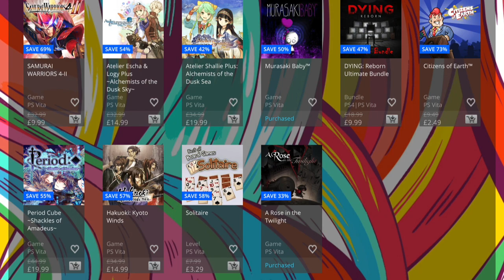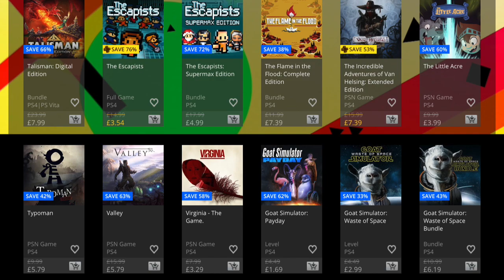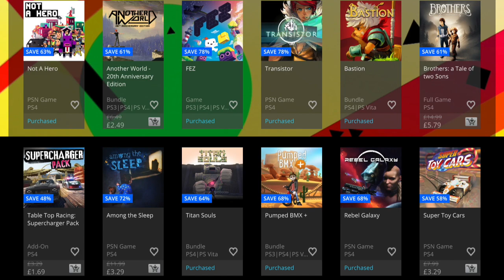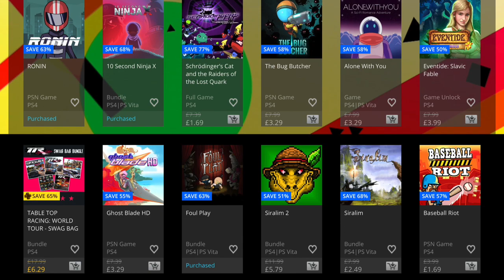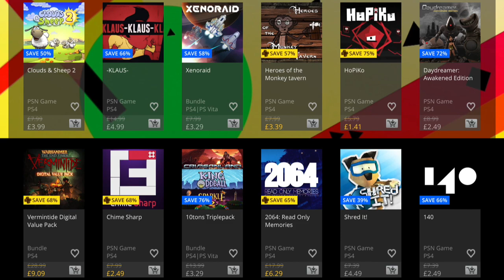EU PS Vita games on sale this week - Summer Sale and Totally Digital Sale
Hi Guys, there is a couple of massive sales on the EU PSN for PSVita games. In the video, I go through the PS Vita games Ive played and what I think of them. What PSVita games are you picking up in the sale?